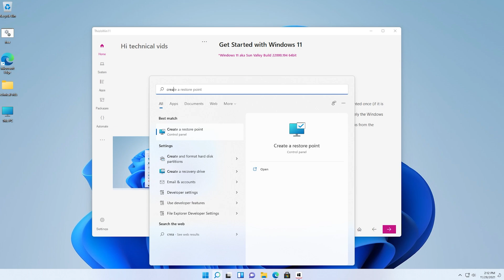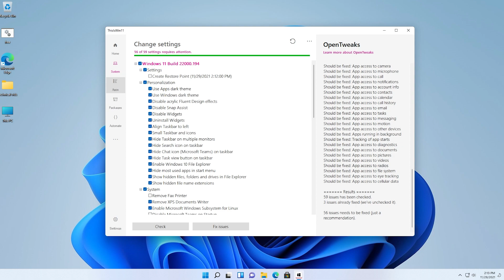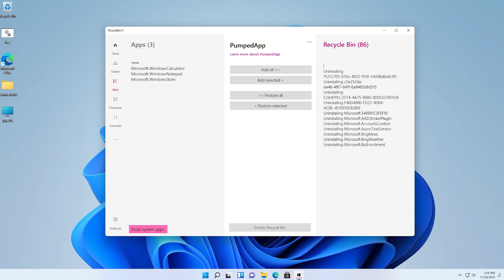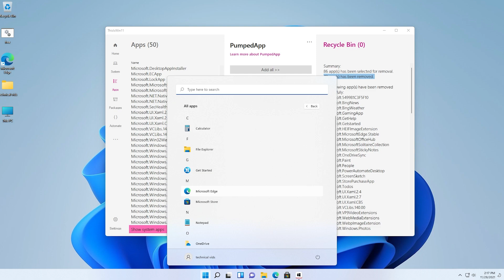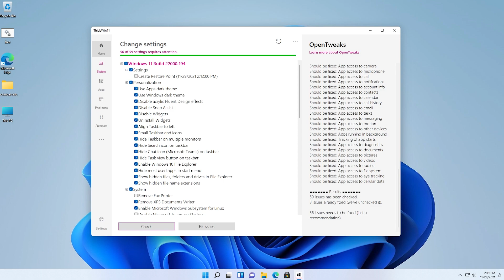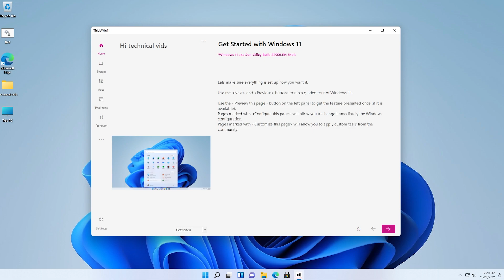How to Make Windows 11 Super Lite or Super Fast With Just One Click | This is Win 11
in this video i'm showing you how to make windows 11 super fast and windows 11 super lite in just one click. hope you liked it.

👉 Computer Specs

RAM (F4-3000C16S-8GVRB)

👉 Video Gears

Queries Solved:-
how to make windows 11 super fast
how to make windows 11 super lite
superlite windows 11
windows 11 bloatware remove windows 11